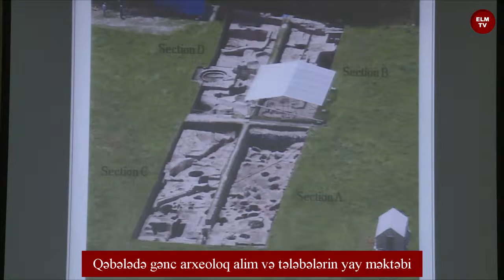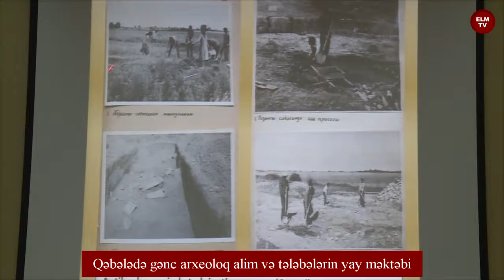Qəbələdə gənc arxeoloq alim və tələbələrin yay məktəbi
AMEA Arxeologiya və Antropologiya İnstitutu
Institute of Archaeology and Anthropology of ANAS
Институт Aрхеологии и Aнтропологии НАНА